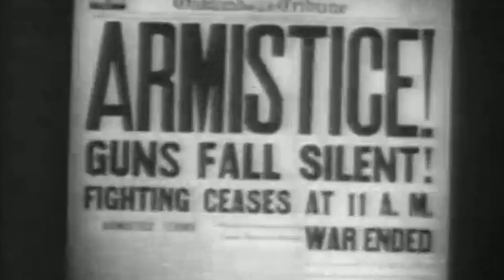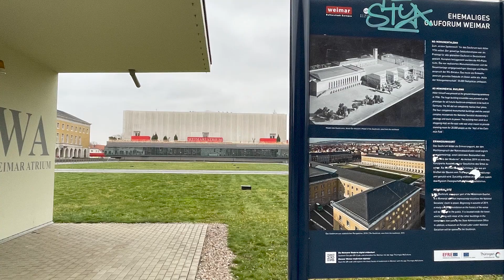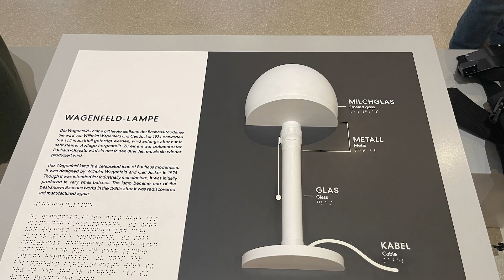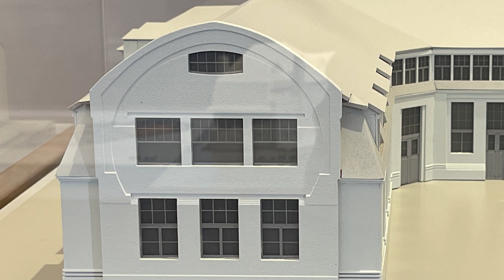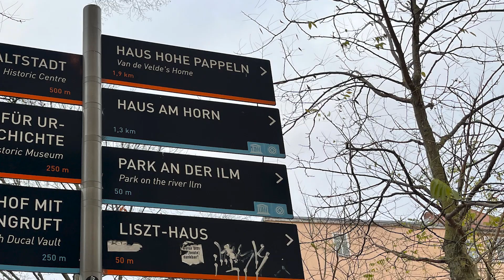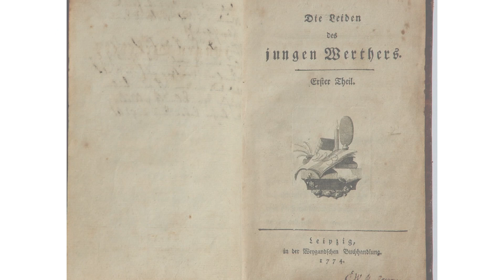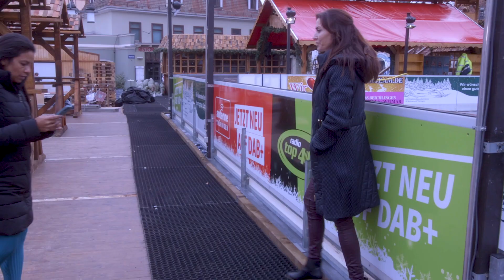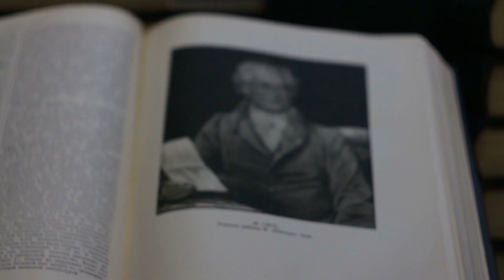The Birthplace of the Bauhaus, Weimar, Germany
For more than a century, the Bauhaus, a progressive art and design school founded in Weimar, Germany, in 1919, has influenced Modernism in all its forms. Bauhaus's teachings remain relevant today, resonating in architecture, art, furniture, home products, fashion, and even graphic design. The English translation of “Bauhaus” is School of Building, a term and a trademark of Modernism as a movement, mindset and style. To understand this globally-influential school, The Design Tourist, Karen LeBlanc, traveled throughout East Germany to retrace the Bauhaus legacy from its beginnings in Weimar to its demise in Berlin.  In this episode, we explore the birthplace of the Bauhaus, Weimar, Germany.